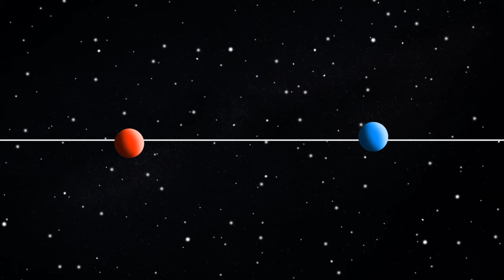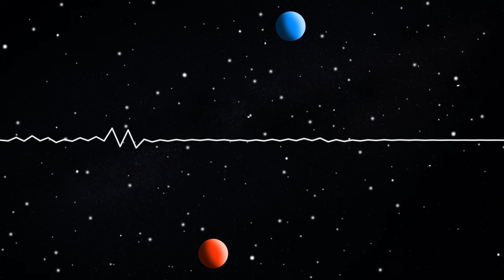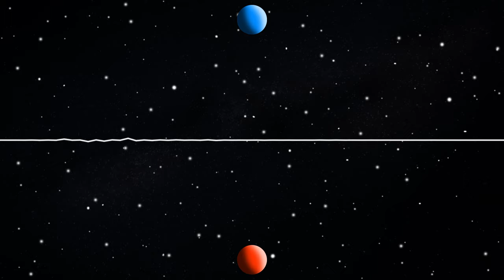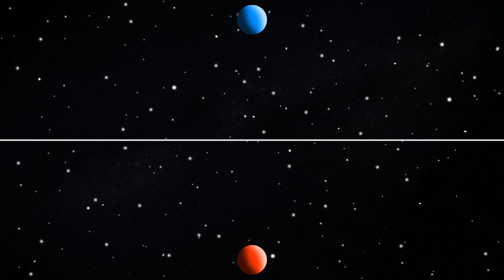Orson Welles Broadcast Restored - War Of The Worlds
When this video premieres it should (unless I'm mistaken) be released and play at exactly 85 Years to the minute that the original Orson Welles War Of The Worlds Broadcast aired this night on CBS Radio on October 30th 1938. Which, coincidental, is midnight Halloween morning for me. This is not just a replay of it, however. I've used various techniques with today's technology to extensively clean up the audio (even the music) and attempt to increase the quality to create a 2023 version of this iconic play. This is still the original performance, but with more clarity than it has ever been heard with before. It's not perfect by any means, the original audio wasn't the best quality and, as a result, it's difficult to restore it to perfection. There's definitely many issues with this restoration, such as some of the words not coming out as clearly, which is unfortunate. Also, I accidentally extended the video for 20 seconds longer than it should be, but hey better that than cut 20 seconds early. I've spent a while on this and there's probably other mistakes that I haven't' mentioned but oh well I can't be bothered with it anymore. Either way, it's still likely as of uploading the best quality of The Mercury Theatre on the Air Halloween broadcast of H.G. Wells story that's ever been produced. It took over 4 hours to render (one of the longest render times I've ever had for anything) so hopefully there's not too many bad mistakes, though I wouldn't be surprised if there was. Some glitches and artifacts are simply there from the original recording, though I wouldn't be surprised if I've caused some too. I added visuals of course, though the zoom at the beginning into Orson Welles' eye did not come out as I'd hoped, which is unfortunate, but I'm not rendering for another 4 hours 10 minutes to fix that. Happy Halloween!

Also, credit to Palette FM for colourisation.

15:13 30/10/2023 14,784
Premieres 23:59 30/10/2023